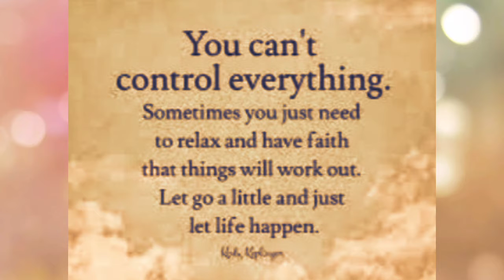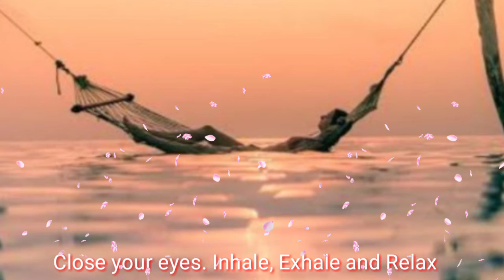(Vlog#81)HOW TO RELAX WITH PEACE OF MIND( listen to the sound of music)